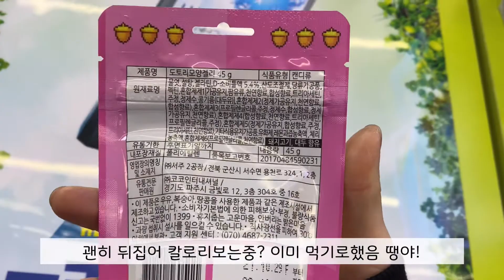싸이월드젤리 ! 싸이월드도토리 🐿 도토리모양젤리 추억의 싸이월드미니룸 | 편순이 리뷰왕편토끼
안녕하세요
편의점생활 편순이 리뷰왕편토끼입니다~~🐰

편의점신상리뷰!
편의점알바하면서 추천하고 싶은 것!
편의점알바생의 브이로그

🙆🏻‍♀️❤️ 구독! 좋아요! 댓글 많이 많이 ❤🙆🏻‍♀️️

편의점 저의 이벤트도 가끔 열어보겠숩니닷!
많은 관심 부탁드려용~!~!

🐰 편토끼에게 불편한댓글 및 꼬인댓글,
악성댓글은 죄송하지만 미답변 및 바로
칼삭입니다🖐🏻

구독! 많이 해주시면 감사합니닷 ~~😊

- 편토끼올림 🐰-

🐰 편토끼왈  💁🏻‍♀️

쫄깃쫄깃 되게 맛있네요!
도토리모양 젤리덕후 젤리 넘 좋다 ㅠㅠㅠㅠ
손님 사가는거 보고 눈여겨 봤다가
당떨어질때 먹었는데 맛있어요! 추천!